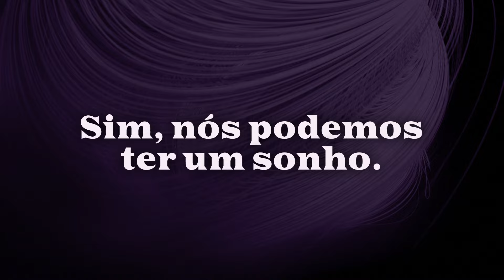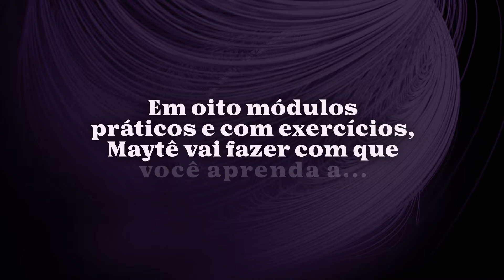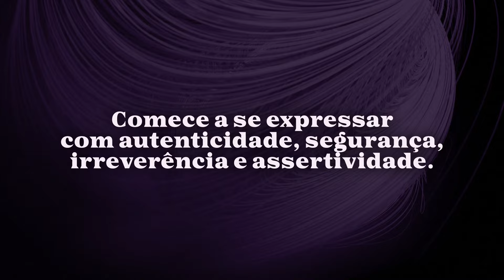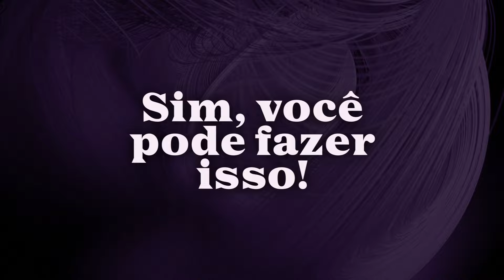Faça sua voz ser ouvida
Assine a Casa do Saber+ com desconto especial e faça o curso completo. Acesse o link e utilize o cupom CDS10

Você pode ter o sonho de fazer discursos marcantes como esses que aparecem no vídeo, mas também pode desejar apenas melhorar sua comunicação no trabalho ou dentro de casa. O fato é que o modo como você fala é tão importante quanto aquilo que você fala! Neste curso, Maytê Carvalho te convida a ousar argumentar, usando a potência das palavras para conquistar o que deseja na sua vida pessoal e profissional. A partir de exercícios e frameworks acessíveis para você se expressar com autenticidade e irreverência, você irá desenvolver uma habilidade retórica potente e irá aprender a se colocar com segurança e assertividade.

A plataforma Casa do Saber+ possui mais de 200 cursos com os melhores professores do Brasil. Acesse e assine já!